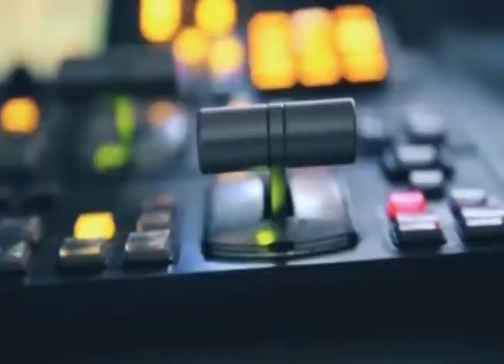tv1indianews-कोलकाता के मोनोटेल होटल में अपराजिता सम्मान 2019 का आयोजन किया गया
सत्यजीत दुबे - पशिचम बंगाल
शुभाशीष - अलीपुरद्वार
सिद्धार्थ सिंह - पशिचम बंगाल